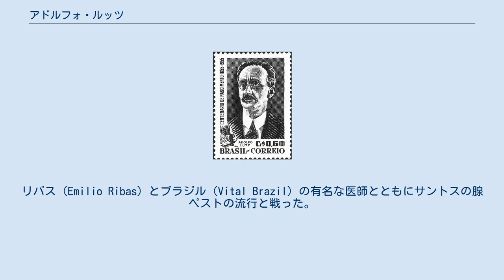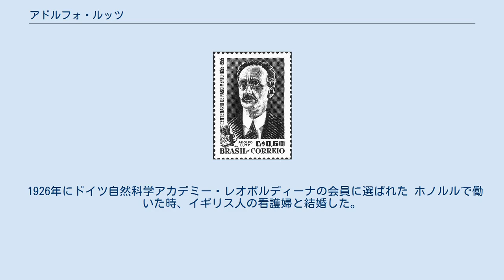アドルフォ・ルッツ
アドルフォ・ルッツ（1955年発行の切手） アドルフォ・ルッツ（Adolfo Lutz、Adolpho Lutzとも、1855年10月6日 - 1940年12月18日）はスイス人の両親を持つブラジルの医師、微生物学者、動物学者である。
 リオデジャネイロで生まれた。
両親はスイスのベルンの出身で、ルッツも最初、ベルン大学で医学を学び1879年に学位を得た。
その後、イギリスでジョゼフ・リスターに実験的医学を学び、ライプツィヒや、ウィーン、プラハ、パリで先進的な医学を学び、1881年にブラジルに戻った。
サンパウロ州リメイラの診療所で働いた後、再びヨーロッパに渡り、ハンブルク大学の皮膚科学のウンナ（Paul Gerson Unna）のもとで学び、感染症や熱帯医学を研究した。
ホノルルのカリヒ病院の院長を務め、6ヶ月間サンフランシスコに滞在した後、1892年にサンパウロに戻った。
州立細菌学研究所がその職員が黄熱病で死亡したためフランス人の初代所長が辞任したのを受けて、研究所長となった。
リバス（Emilio Ribas）とブラジル（Vital Brazil）の有名な医師とともにサントスの腺ペストの流行と戦った。
この研究所は後にルッツの功績からアドルフォ・ルッツ研究所（Instituto Adolfo Lutz）に改名された。
 1908年に細菌学研究所から離れ、オズヴァウド・クルス研究所(Instituto Oswaldo Cruz)に移り、人体に害を及ぼす動物について研究する医動物学部門の長に就任した。
ウォルター・リードがネッタイシマカ（Aedes aegypti）が黄熱病を媒介するのを発見した直後に媒介の経路を調査を行ったり、真菌 Paracoccidioides brasiliensis が南アメリカ・ブラストミセス症を起こすことを確認するなどの業績を残した。
感染症の対策にブラジルの各地に旅した。
 ブラジルの伝統的な医療に用いられる植物、動物の研究の先駆者でもあり、3000に及ぶ標本を集めた。
また両生類や昆虫の新種の記載も行った。
 1926年にドイツ自然科学アカデミー・レオポルディーナの会員に選ばれた ホノルルで働いた時、イギリス人の看護婦と結婚した。
娘のベルタ・ルッツ（Bertha Lutz）は動物学者となり、ブラジルにおける婦人の権利のための運動家として重要な活動を行った。
 ^ Mitgliedseintrag von Adolph Lutz bei der Deutschen Akademie der Naturforscher Leopoldina, abgerufen am 26. November 2015.